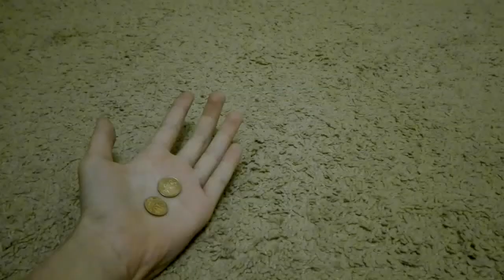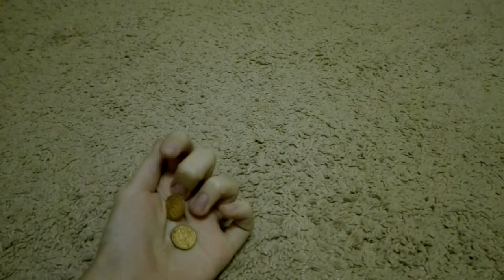МОЙ ТРЕТИЙ ФОКУС ОТ ПАШИ :D